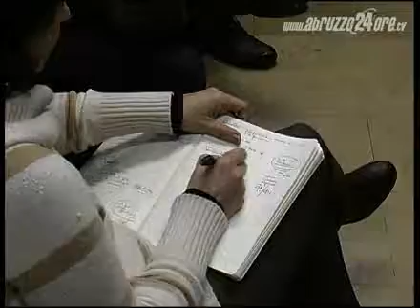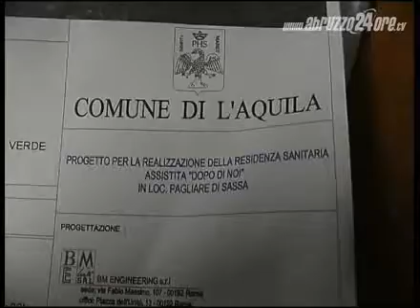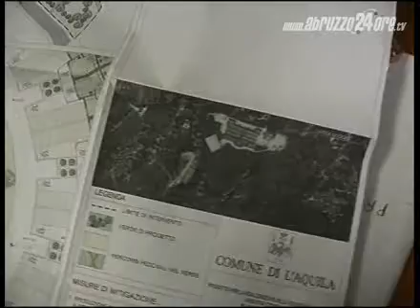coperativa solidarietà perrotti